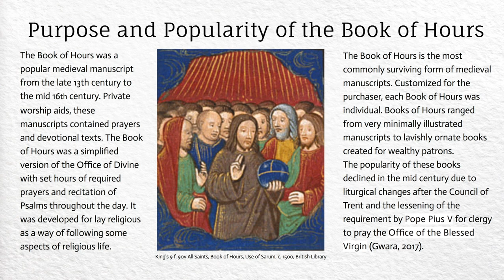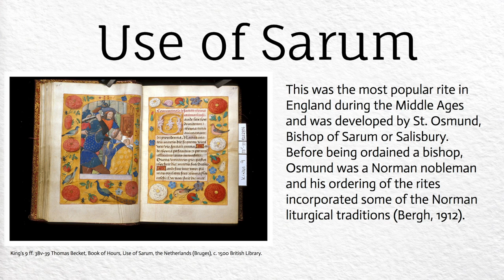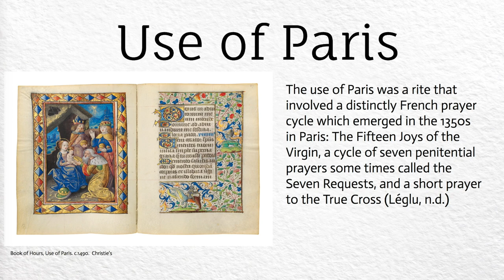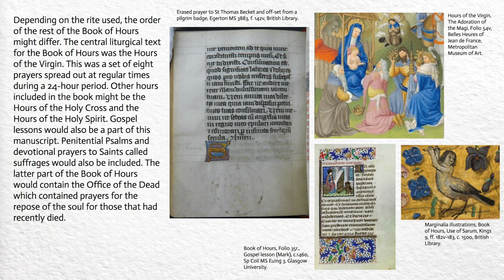A Brief Look at the Book of Hours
The Book of Hours was a popular medieval manuscript from the late 13th century to the mid 16th century. Private worship aids, these manuscripts contained prayers and devotional texts